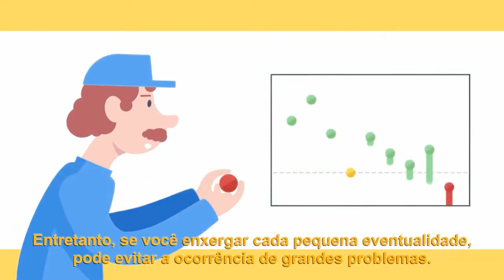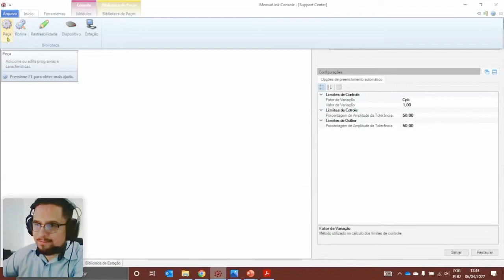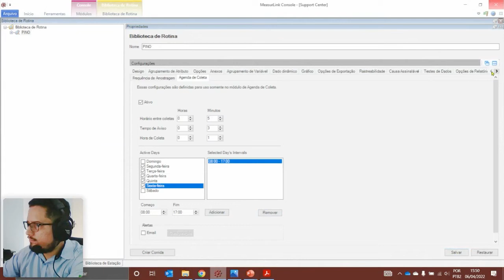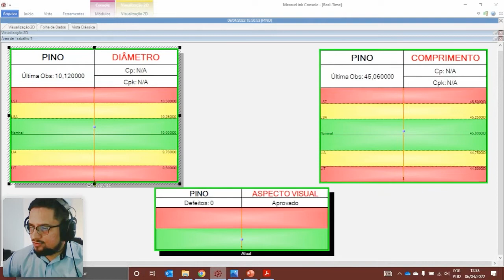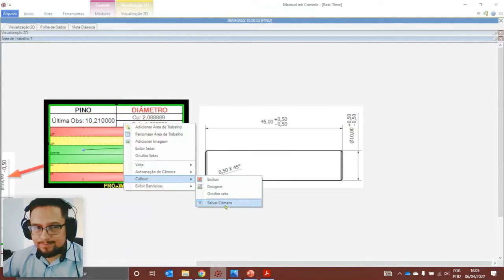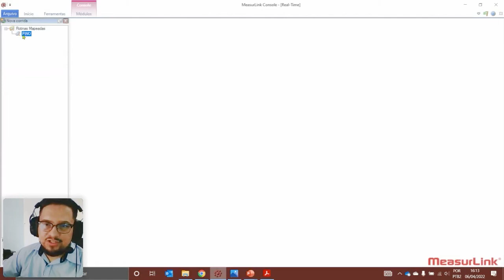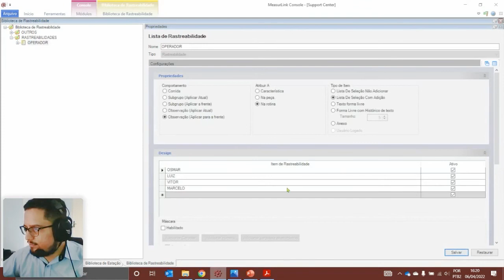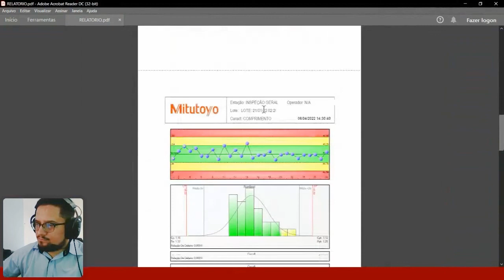Webinar Mitutoyo | Imersão Measurlink 6/4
Mais um webinar para você conferir!

Confira essa incrível Imersão de 3 dias de muito de aprendizado.

Só a Mitutoyo oferece as melhores soluções em produtos e serviços de metrologia dimensional, contando com alta tecnologia totalmente pronta trazendo a conectividade em rede, integração, controle de resultados em tempo real, modernizando a produção nas indústrias. Disponibilizamos mais de 5 mil produtos, desde o desenvolvimento, fabricação de instrumentos e equipamentos, calibração, medição de peças, treinamento e projetos especiais, além de profissionais altamente qualificados para atender nossos clientes.

📌Certificado de participação (para quem assistir a transmissão ao vivo)
📌Totalmente gratuito
📌Chat ao vivo para tirar dúvidas